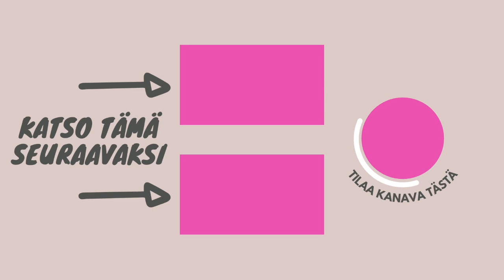Tesla model S vaihtui Y -malliin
Tässä jaksossa solmittiin yhteistyö Xbil -suomen kanssa ja samalla Tesla model S vaihtui Y -malliin. Sain myös iloisen uutisen, kun tyttäreni sai 600€ puhelinlaskun.